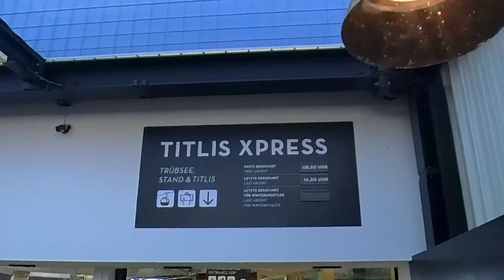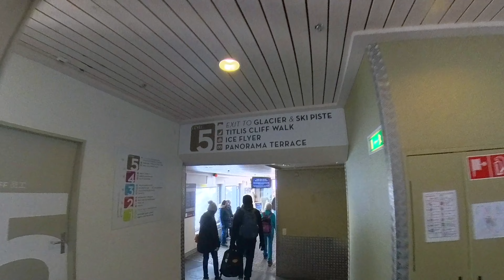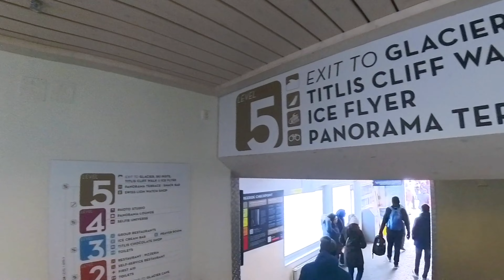Episode 10 | Day 6 | Mount Titlis, Engelberg, Switzerland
10 days tour UAE and Switzerland consist of 8 destination:
-Dubai
-Abu Dhabi
-Zurich
-Mount Titlis Engelberg
-Grinderwald
-Lauterbrunnen
-Interlaken
-Lucerne

Camera: 100% Insta 360 X3